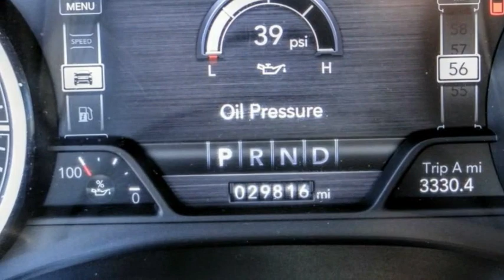2019 Ram 1500 HEMET BEAUMONT MENIFEE PERRIS LAKE ELSINORE MURRIETA 223008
2019 Ram 1500 LARAMIE

GOSCH FORD HEMET PROUDLY SERVING HEMET, BEAUMONT, MENIFEE, PERRIS, LAKE ELSINORE, MURRIETA, AND SURROUNDING SOUTHERN CALIFORNIA LOCATIONS. THIS OFF-WHITE 2019 Ram 1500 IS EQUIPPED WITH A HEMI 5.7L V8 Multi Displacement VVT, AUTOMATIC TRANSMISSION, AND RECEIVES AN ESTIMATED . GOSCH FORD HEMET 150 CARRIAGE CIRCLE HEMET CA 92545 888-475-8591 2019 Ram 1500 LARAMIE CARFAX One-Owner. Clean CARFAX. Ivory White Tri-Coat Pearlcoat 2019 Ram 1500 Laramie RWD 8-Speed Automatic HEMI 5.7L V8 Multi Displacement VVT Adjustable pedals, Apple CarPlay/Android Auto, Auto High Beam Headlamp Control, Automatic temperature control, Blind Spot & Cross Path Detection, Driver Seat Memory, Foam Bottle Insert (Door Trim Panel), Front dual zone A/C, Laramie Level 1 Equipment Group, ParkSense Front/Rear Park Assist w/Stop, ParkView Rear Back-Up Camera, Power Chrome Trailer Tow Mirrors, Quick Order Package 25H Laramie, Rain Sensitive Windshield Wipers, Rear 60/40 Folding Split Recline Seat, Remote Tailgate Release, Single Disc Remote CD Player, Steering wheel mounted audio controls, Tailgate Ajar Warning Lamp, Telescoping steering wheel, Tilt steering wheel, Trailer Brake Control, Trailer Tow Group, Trailer Tow Mirrors, Wheels: 18 x 8 Aluminum Base Painted. Please Call GOScH Ford for more information. Recent Arrival! Awards: * Motor Trend Automobiles of the year * 2019 KBB.com Best Auto Tech Awards * 2019 KBB.com 10 Best Road Trip Cars * 2019 KBB.com 10 Favorite New-for-2019 Cars Welcome to Gosch Ford! Located in Hemet, CA, Gosch Ford is proud to be one of the premier dealerships in the area. From the moment you walk into our showroom, you'll know our commitment to Customer Service is second to none. We strive to make your experience with Gosch Ford a good one ?? for the life of your vehicle. Whether you need to Purchase, Finance, or Service a New or Pre-Owned Ford, you ??ve come to the right place. Stock #: 8-223008 | VIN: 1C6RREJT8KN785934 | 2019 Ram 1500 LARAMIE AIR CONDITIONING HEATED STEERING WHEEL Gosch Ford Hemet